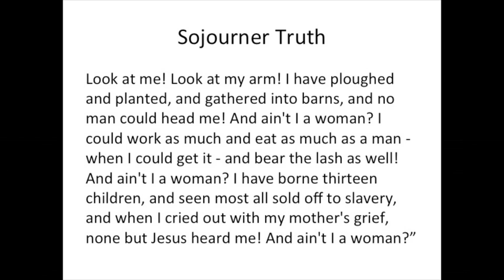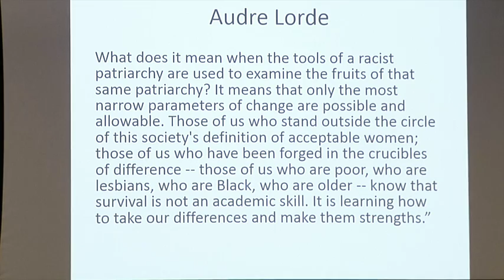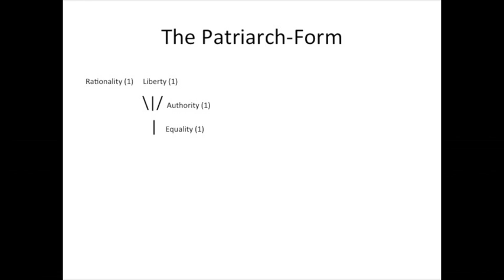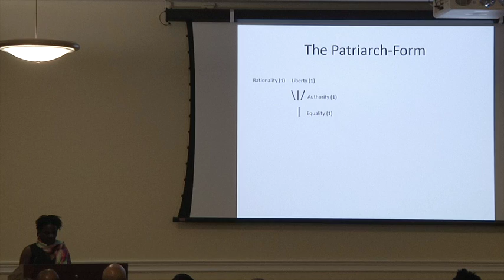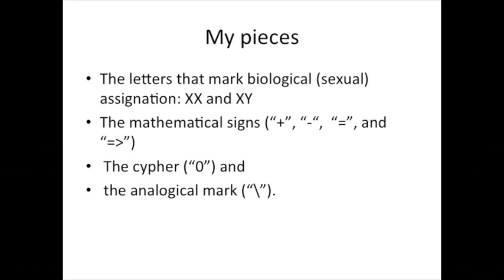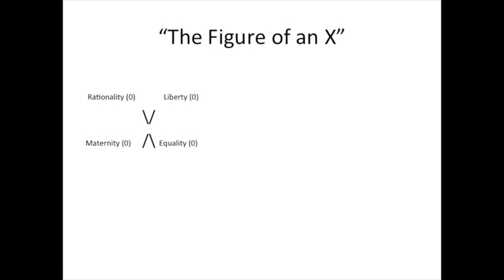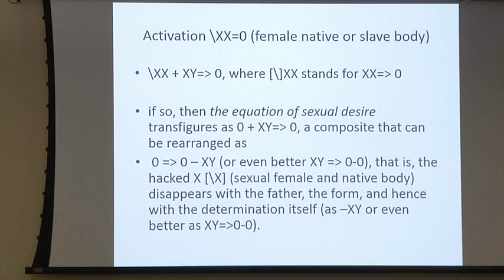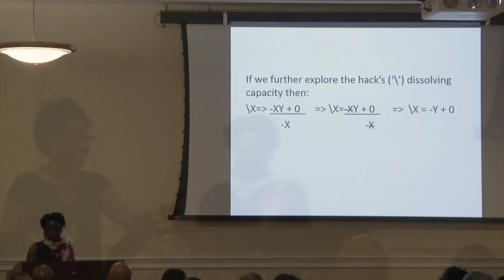Denise Ferreira da Silva - Hacking the Subject: Black Feminism, Refusal, and the Limits of Critique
BCRW’s newest working group, Practicing Refusal: Thinking Beyond Resistance, kicks off with a public lecture by distinguished ethicist and feminist theorist, Denise Ferreira da Silva. Her talk engages what she sees as the fundamental challenge posed by black feminism: the questioning of a feminist critical grammar that re-produces any ‘proper’ apprehension of the female/the feminine and exposing the limits of what constitutes a ‘proper subject’. Her presentation aims to dissolve what she calls the patriarchal form of the subject. Refusing gender as the only critical tool for describing females’ socio-historical trajectories, Ferreira da Silva extends Hortense Spillers’ reconfiguration of ‘woman’, the female and the feminine, in ways that dis/order of the modern grammar of the patriarch.

Denise Ferreira da Silva is associate professor at the Institute for Research on Gender, Race, Sexuality, and Social Justice, University of British Columbia. She is the author of Toward a Global Idea of Race.

Recorded October 22, 2015 at Barnard College.